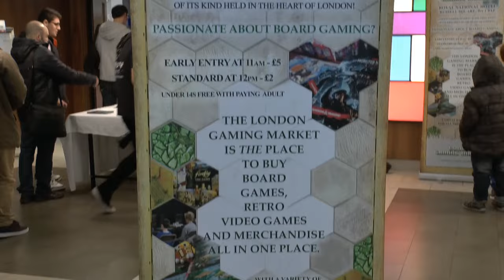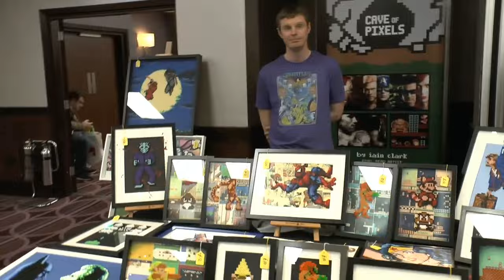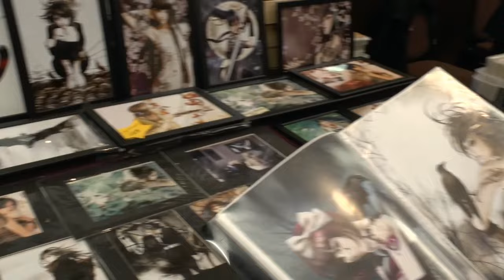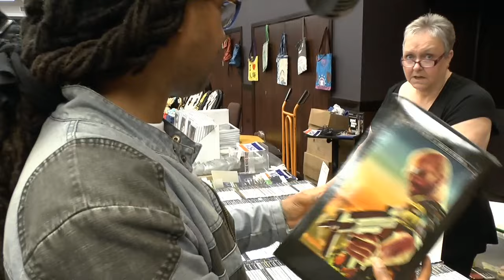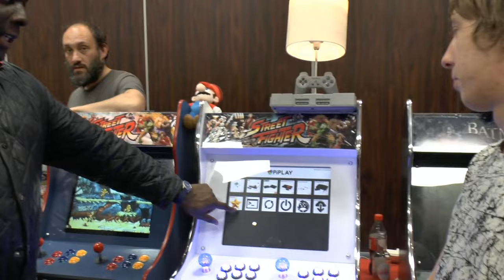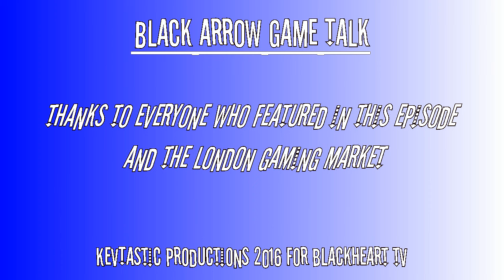Black Arrow Game Talk at london gaming market april 2016 ep 9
black arrow game talk took to the stalls at the London gaming market and we couldn't let u guys miss out on the action so heres what we got up to while we were there, as u can see in the footage we met a fair few you tubers, traders and general public, it was great to chat about all things gaming related

Please visit the guys below who appeared in this video.